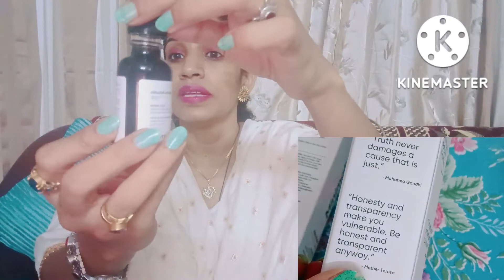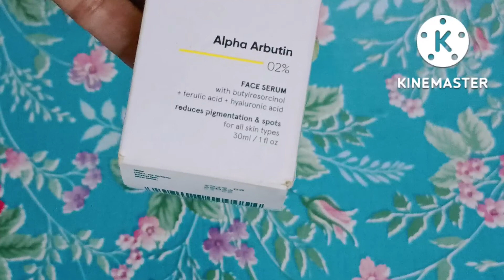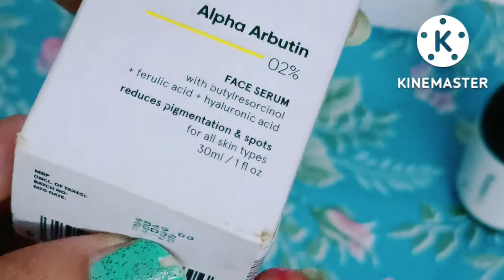Serum For Pigmentation \ झाइयां Your Dark Spots || Light karta hai Pigmentation ko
🤗SELF CARE SELF LOVE🤗

❤️ Mukesh Bhatti tips ❤️

👉if you like like this video please give a big thumbs up.

Hair care video's links👇👇👇
👉Neem and Tulsi hair Oil